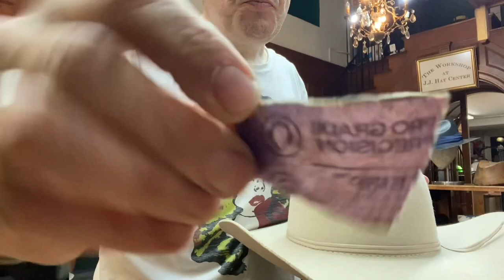Changing Charlton’s Wool Felt Western Hat from a Cattleman to a Telescope Crown!